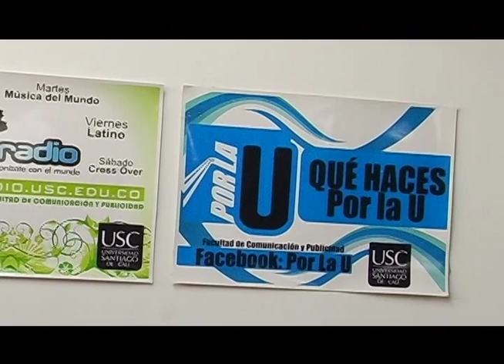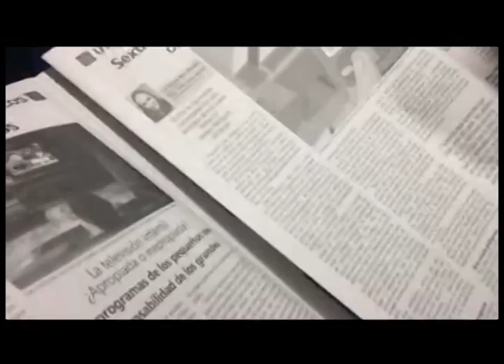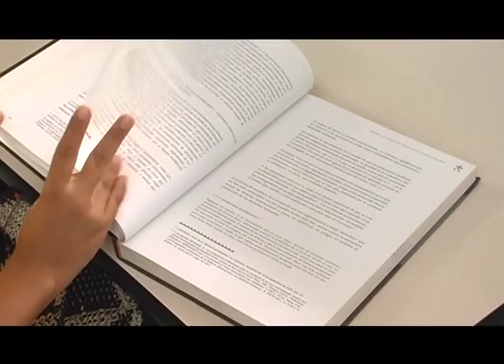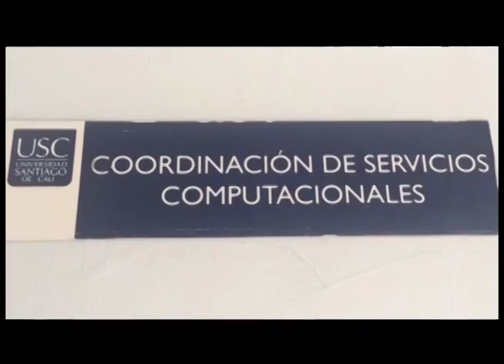Infraestructura para el programa de Comunicación Social USC